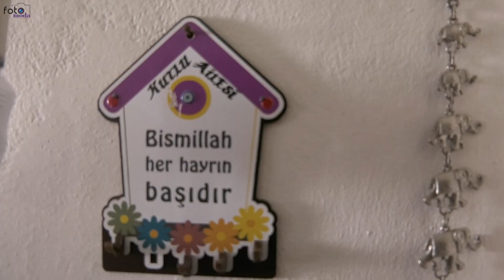Zuhal & Murat (Kız İsteme)